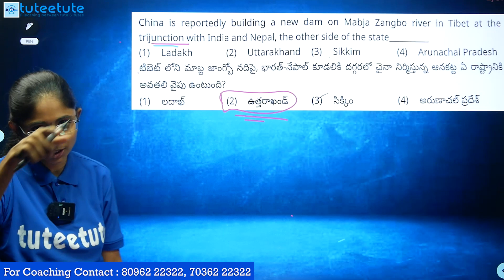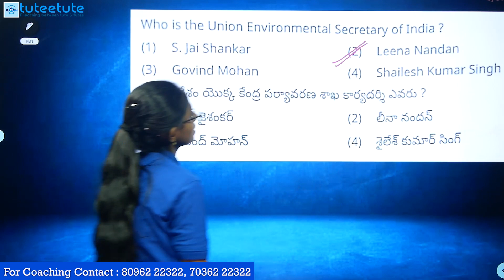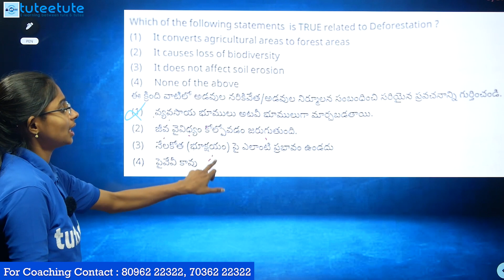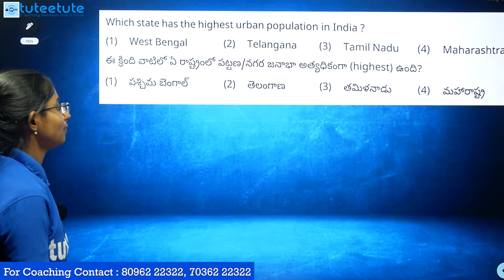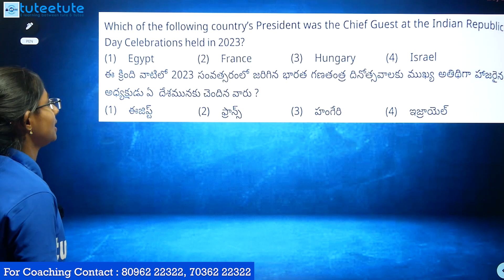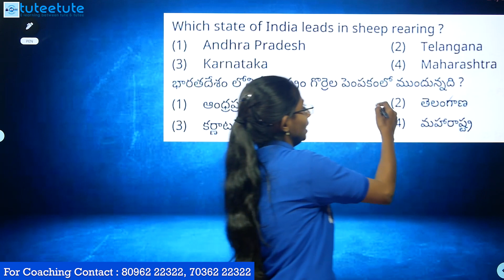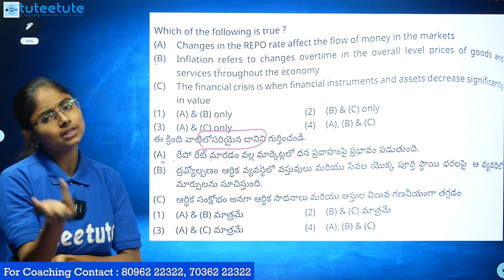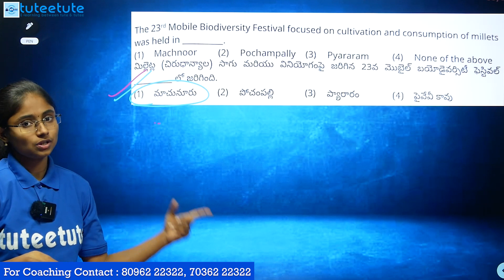Telangana SI MAINS 2023 | GS Question Paper Discussion | Current Affairs | tuteetute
We Provide
            ⭕Full Syllabus Covered Studio Recorded HD Video Classes
            ⭕Mentor Support